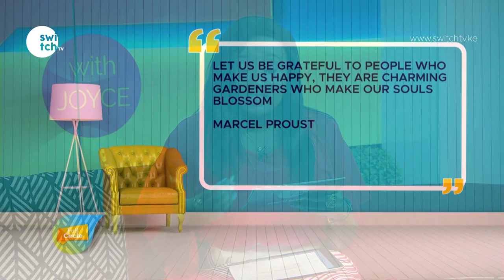Tensions in the Parent and Adult Child Relationship